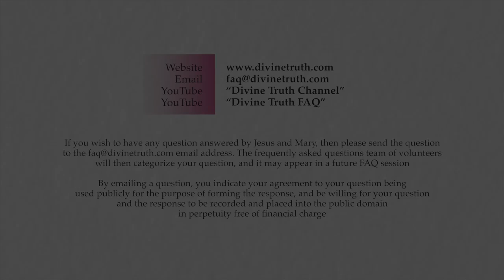What reasons do people give for not believing you're Jesus?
Q10. What reasons do people give as to why they cannot believe you are Jesus?

20130805 Jesus Identity S02Q10